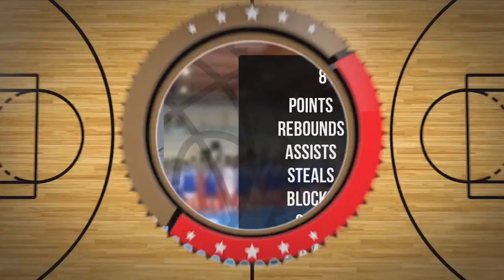Marcel Sakowski Player Mixtape DC82 Brodnica 2022